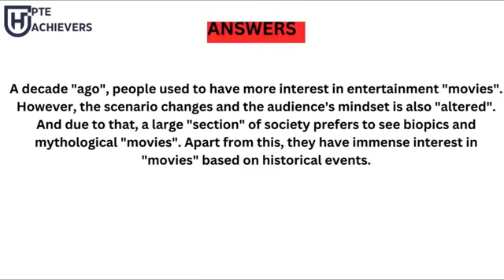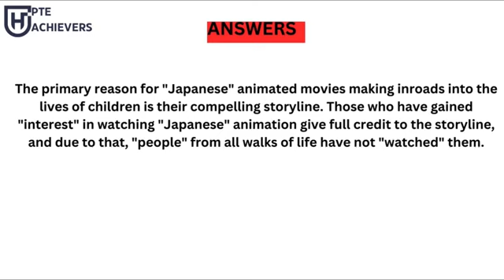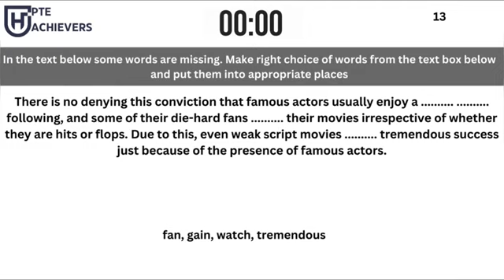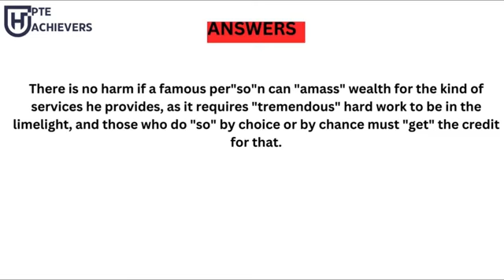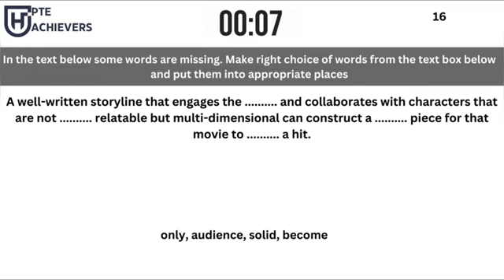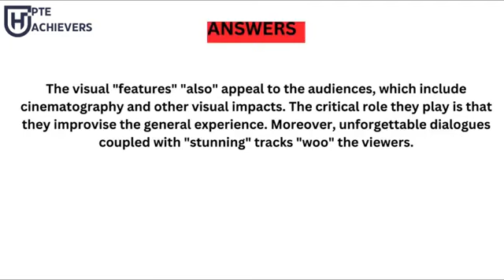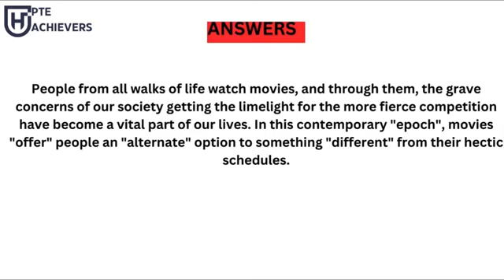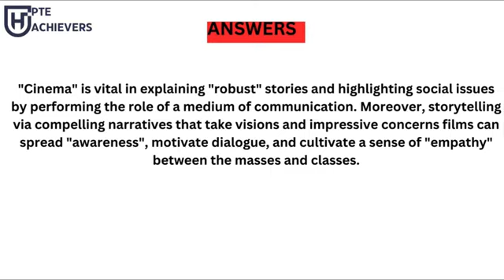Master PTE Reading: Techniques for a High Score | 7 October 2024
Good Luck !!!
fill in the blanks pte listening 2024
fill in the blanks pte listening language academy
fill in the blanks pte listening 2024 prediction
fill in the blanks pte listening careercoves
pte read aloud
reading aloud pte 2024
read aloud pte 2024 beat the pte
readaloud pte 2024 pearson
read aloud pte 2024 smart pte tricks
read aloud pte 2024 december prediction

Reading fill in the blanks in pte 2024